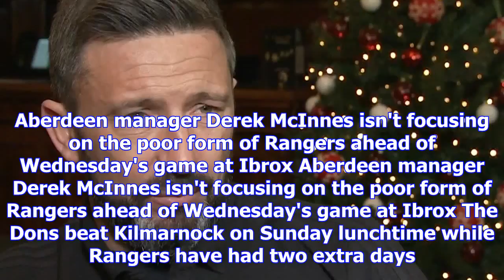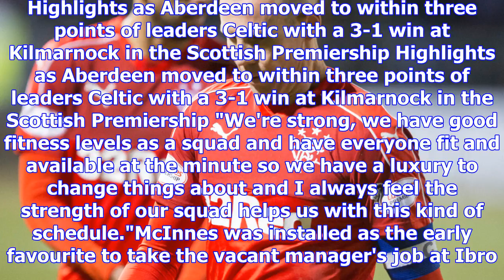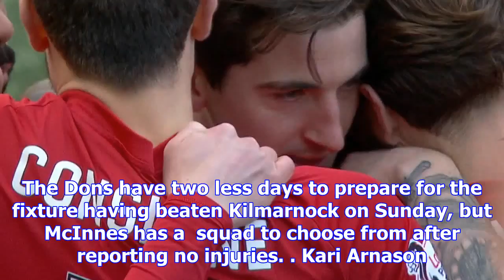Sky live: rangers v aberdeen preview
Derek McInnes has distanced himself from the vacant role at Rangers Rangers will attempt to close th...